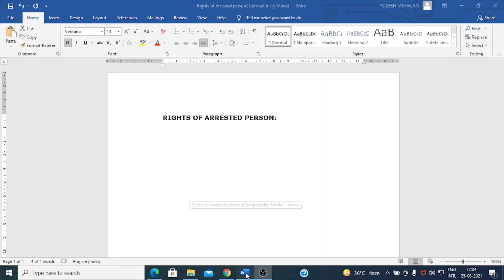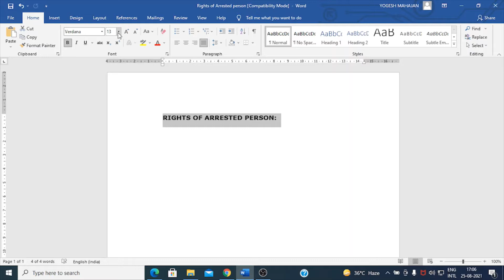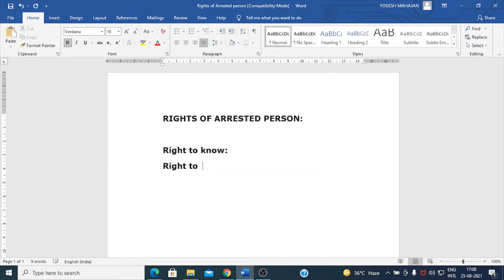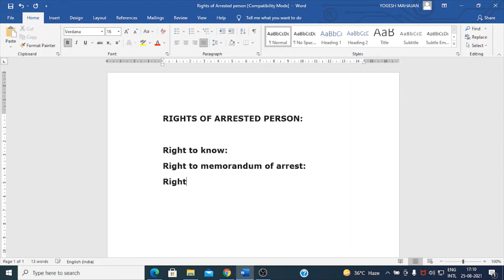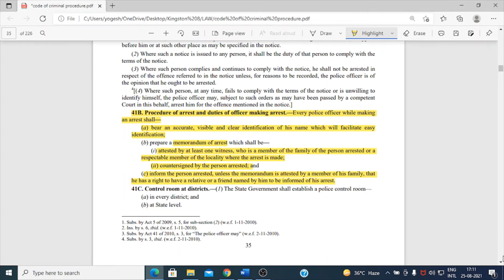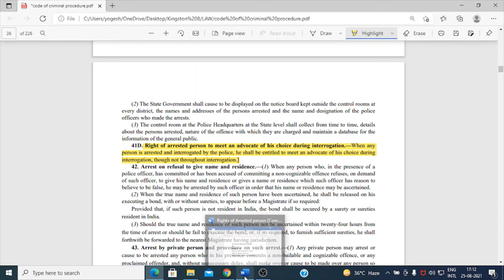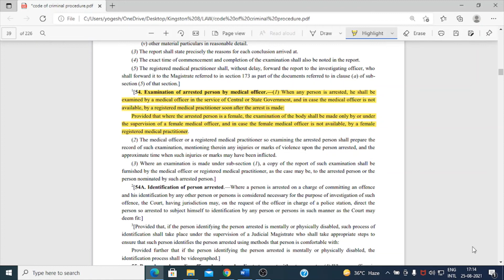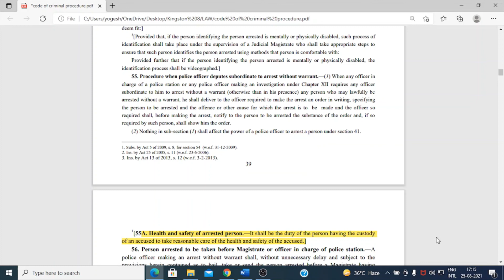Rights of arrested person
Rights of arrested person given under code of criminal procedure